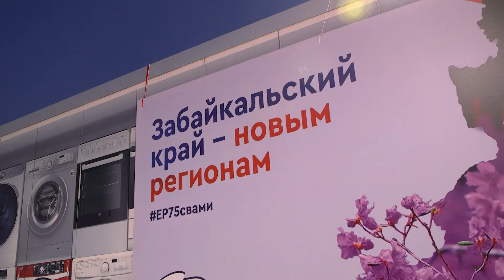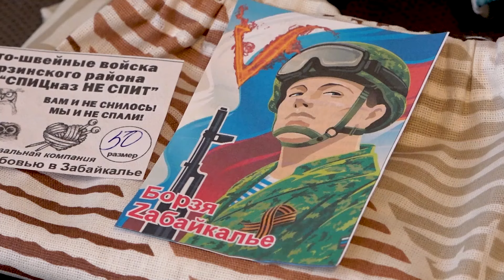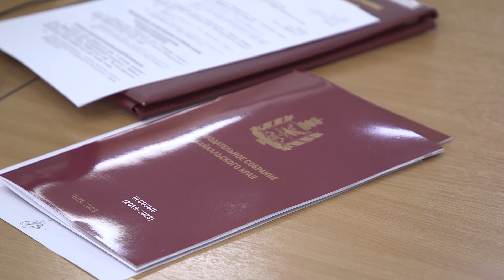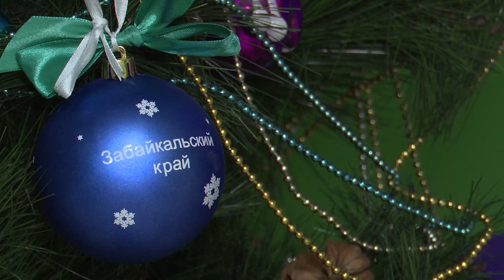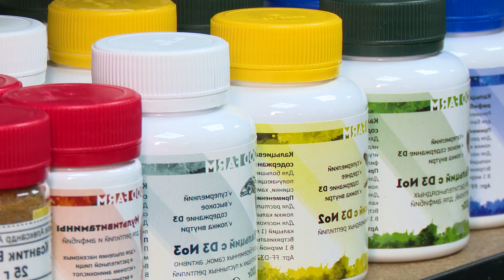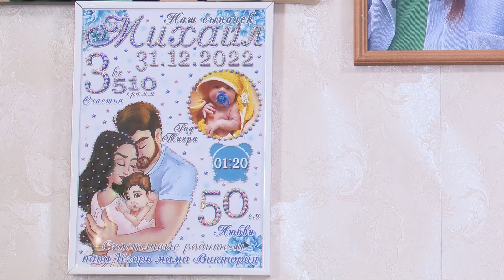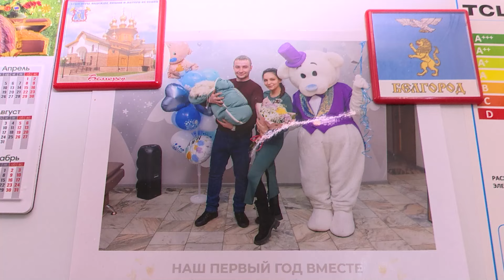Новости Читы и Забайкалья - 29 декабря 2023 года